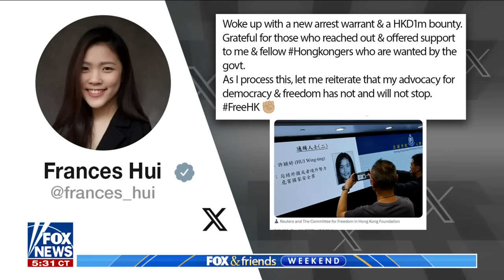Hong Kong activist describes $1 million bounty placed on her: 'Like a death certificate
Hong Kong activist and Dissident Project speaker Frances Hui joins 'Fox & Friends Weekend' to discuss the bounty placed on her by Hong Kong amid a crackdown on pro-democracy activists. foxnews